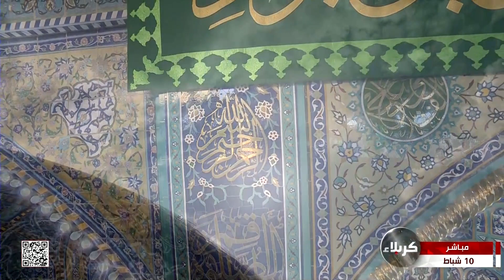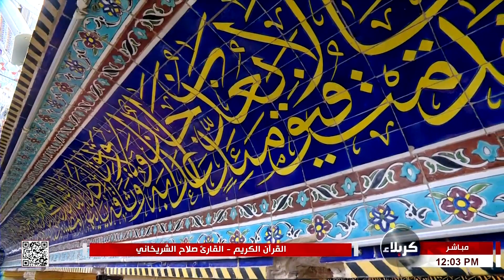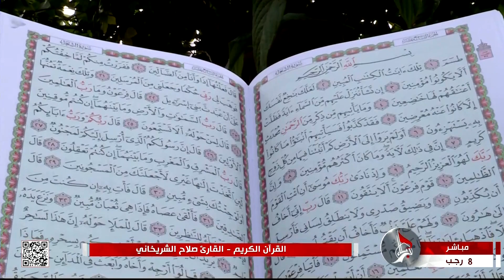القراّن الكريم - القارئ صلاح الشريخاني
القراّن الكريم - القارئ صلاح الشريخاني  8 رجب 1443هـ